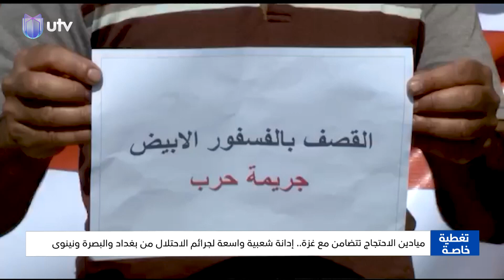إدانة شعبية واسعة لجـ.ـرائـ.ـم الاحـ.ـتـ.ـلال من بغداد والبصرة ونينوى